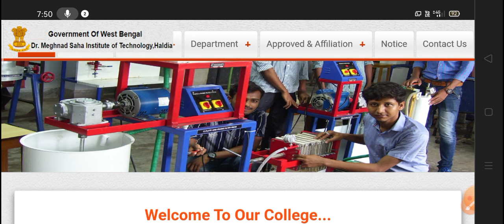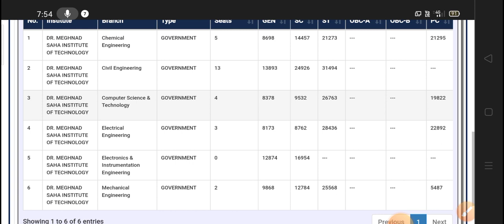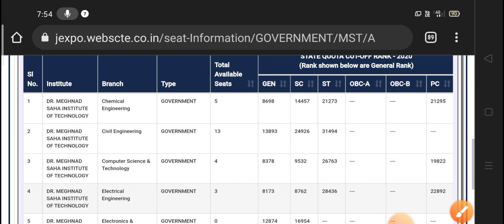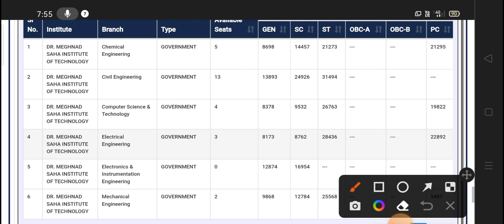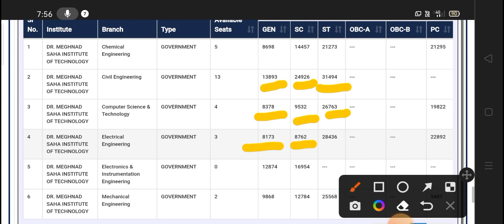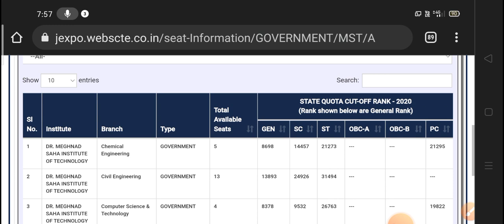Dr. Meghnad Saha Institute of Technology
Welcome To Our College...
Dr. Meghnad Saha Institute of Technology was established in the year of 1998 with the aim to develop manpower in the field of Engineering & Technology to pace with the industrial growth of Haldia. The institute is well approved by AICTE. The academic programme & curriculum is affiliated & directly controlled by West Bengal State Council of Technical and Vocational Education and Skill Development (WBSCT&VE&SD).The institute is also under the direct administrative control of the Department of Technical Education & Training, Government of West Bengal. The institute upholds the standard of Technical Education by engaging qualified faculties & providing modern laboratory facilities.

Mission
We have the mission to create and sustain an academic environment conducive to academic and professional excellence. To create a technology savvy campus and to impart value based education. To develop faculty competence, to meet the challenges of rapidly changing social environment. To nurture innovative and creative abilities of students and faculties. To be a finishing school where the outgoing students will be ready to accept the challenges of the educational society.
Vision
Vision of us are to be an institution of excellence in higher technical education that continually responds to changing social realities through development. The institute will strive to inculcate quality skill in young minds, prepare them for the dynamic global technological environment, create proactive technical acumen with adequate knowledge and develop them to socially responsible technical professionals. It will strive to become one of the top polytechnic institution through imparting high quality education and effective training, through dedicated faculty and the best available infrastructure.